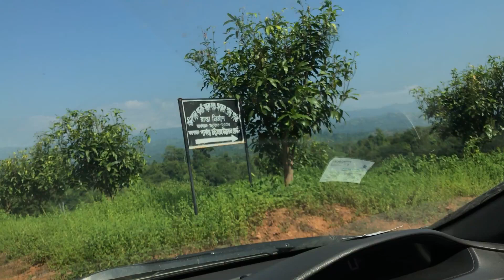বান্দরবান থেকে থানছির রাস্তা অপুর্ব নৈসর্গিক সৌন্দর্য৷